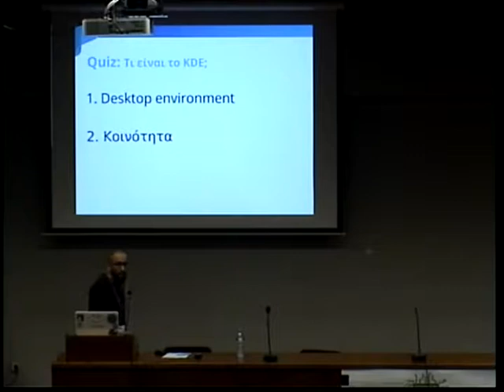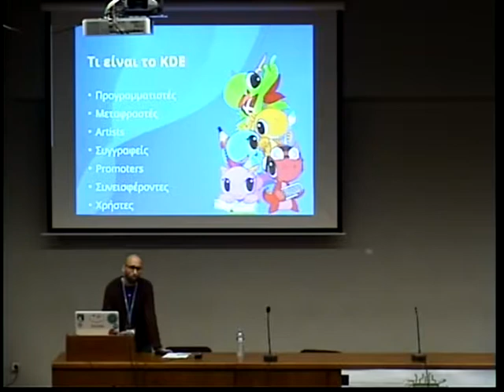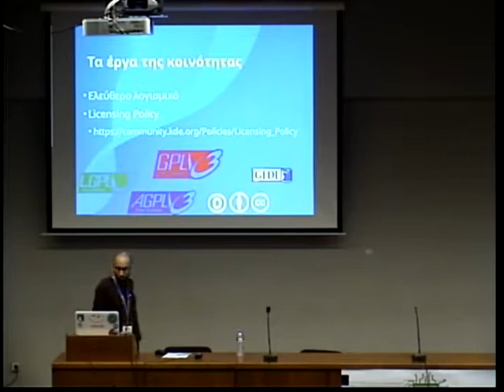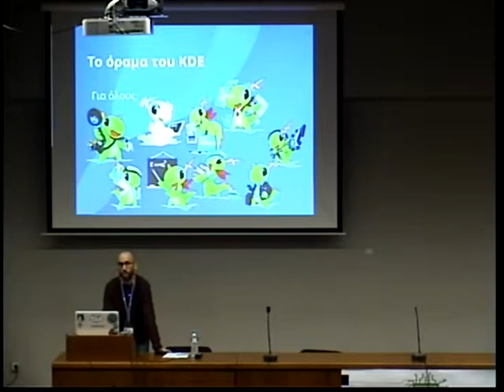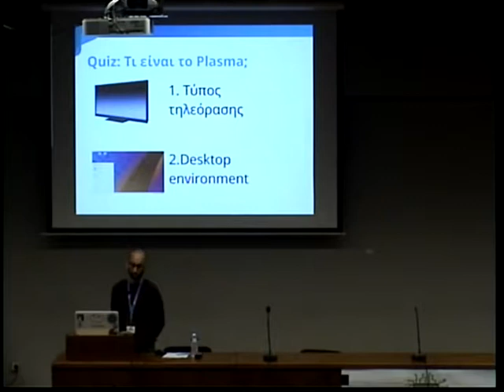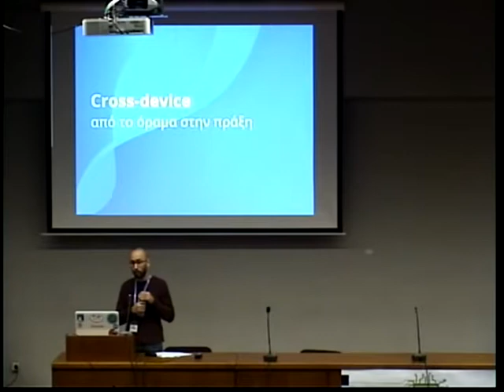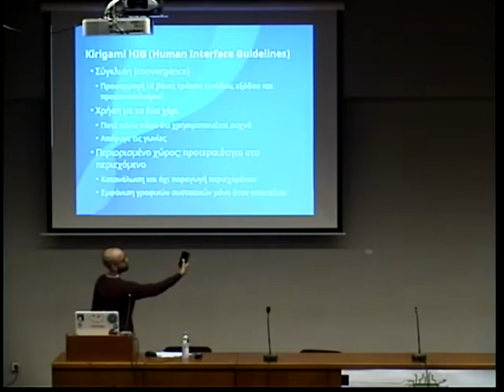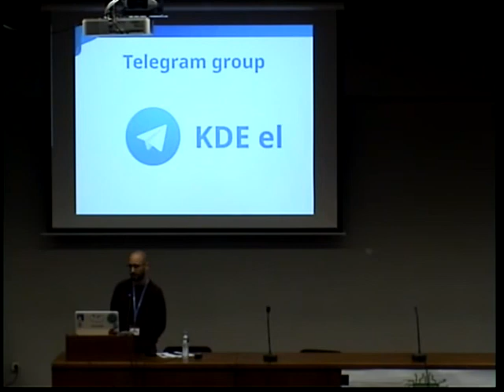"Πού το πάει το KDE;" - Δημήτρης Καρδαράκος [FOSSCOMM 2017]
Η ομιλία του Δημήτρη Καρδαράκου πάνω στο θέμα "Πού το πάει το KDE;" που έλαβε τόπο στο 10ο Συνέδριο Κοινοτήτων Ανοικτού Λογισμικού FOSSCOMM 2017 στο Χαροκόπειο Πανεπιστήμιο.

Μετά από μια σύντομη αναδρομή στην ιστορία του KDE, παρουσιάζονται τα βασικά έργα της κοινότητας, με έμφαση στο όραμά της για έναν κόσμο στον οποίο όλοι θα έχουν τον έλεγχο της ψηφιακής τους ζωής και θα απολαμβάνουν ελευθερία και ιδιωτικότητα.